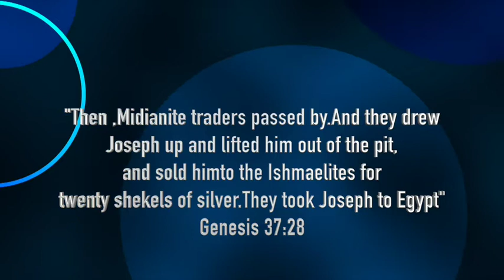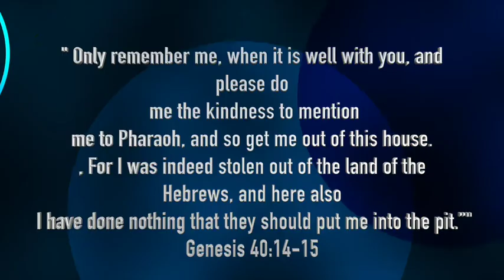Dr Mutonono Devotional 12